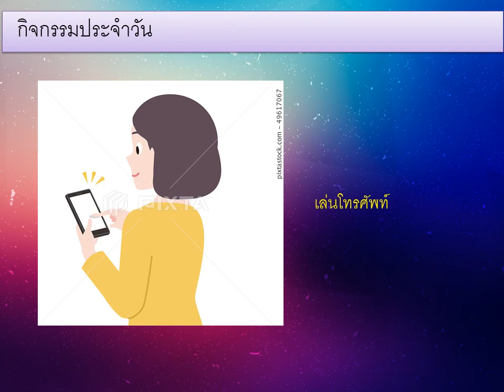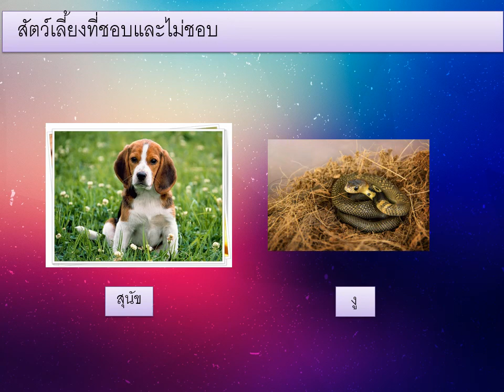นางสาวอรวรรณ สิงห์กุรัง เลขที่31 พบ 13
เรียนรู้กับครูวิภาวี คลิปวีดีโอเผยแพร่ผ่าน youtube ช่อง Family Kids มาเป็นครอบครัวแห่งการเรียนรู้ที่หลากหลาย สนุกสนามตามประสาคนมีครอบครัว กับเรานะคะ หรือสามารถคลิกดูกิจกรรมการเรียนการสอนกับเด็ก ๆ ได้ที่ จ้า แล้วพบกันให้ห้องเรียนนะคะ